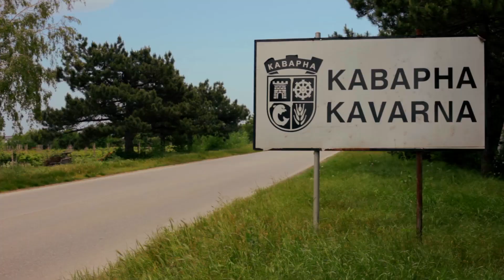Любен - Трябваш ми ти [Official HD Music Video]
Лошото момче на БГ-поп музиката, Любен, изненадва всички с лятно парче в романтичен реге стил. "Трябваш ми ти" засяга темата, която според изпълнителя е занемарена напоследък, а би трябвало да продължава да бъде основен вдъхновител за всеки -- любовта. Лесно е да се пее нецензурно и за вредни неща в живота, хората станаха много податливи на такива теми напоследък, но не е лесно да се пробие с позитивизъм и любов.

"Като се сетя за лято, се сещам за любимото момиче, моята муза в това отношение, и си давам сметка колко много неща в живота можем да имаме и да се залъгваме, че сме щастливи, ако нямаме някого до себе си да ги споделим! Достатъчно колеги възпяват самите забавления, както и материалните си копнежи, но малко са тези, обръщащи внимание именно на този фактор. За това написах парче от сърце, изхождайки от собствените си чувства, за да не прозвучи по някакъв начин изкуствено, или фалшиво. Надявам се хората да го приемат, идентифицирайки у самите себе си по малко от това, което илюстрирам в тази песен", коментира изпълнителят.

Текст - Любен Христов, Георги Енчев
Музика и аранжимент - Адриан Рачев, Любен Христов, Георги Енчев
Режисьор и монтажист - Павел Колев
Stying - Supra, Blok Shop
Energy Drink - Shark